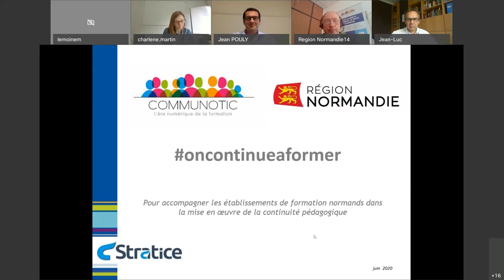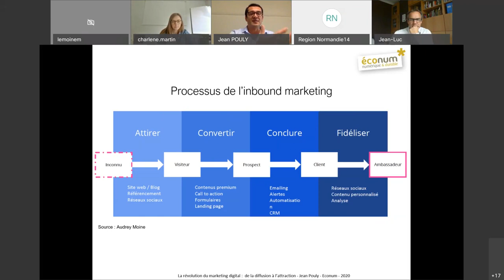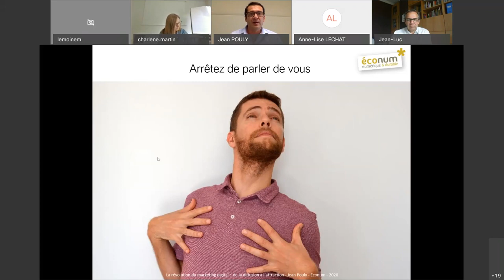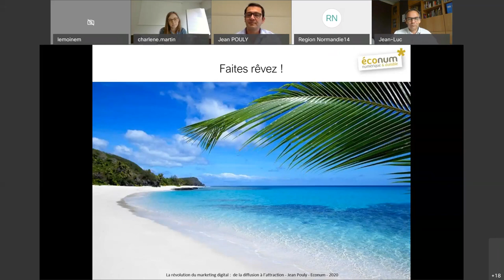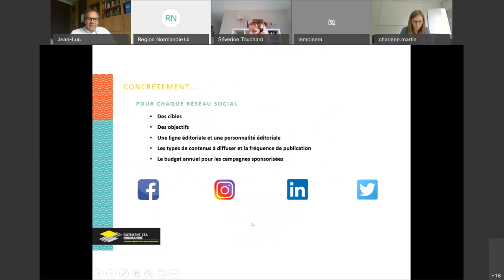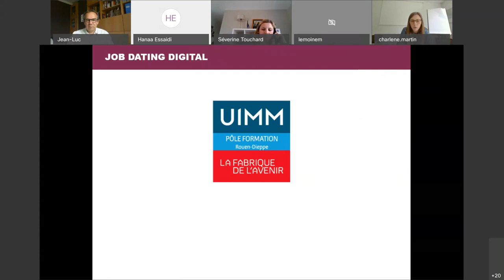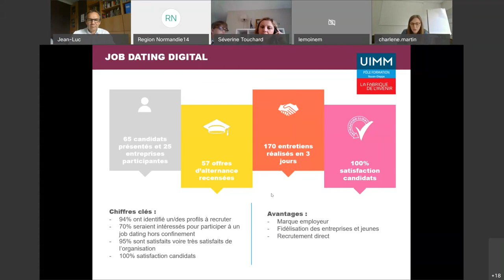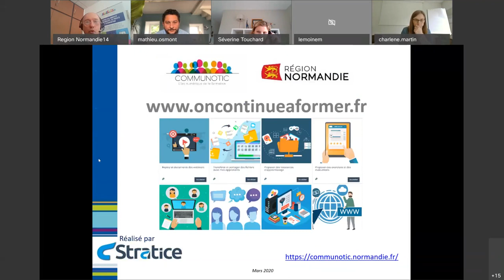15 juin - Marketing digital de la formation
Webinar proposé dans le cadre de l'opération oncontinueaformer - par Communotic et la Région Normandie